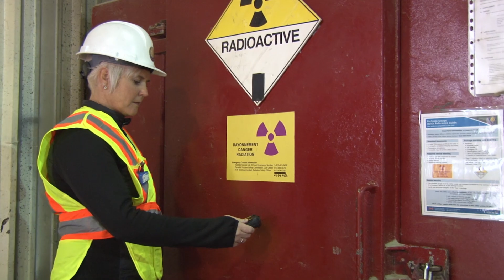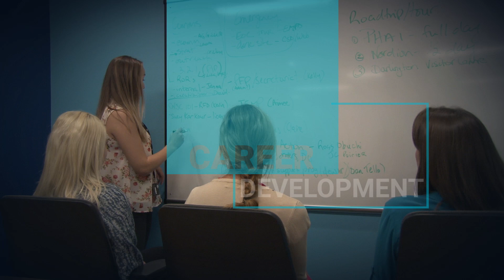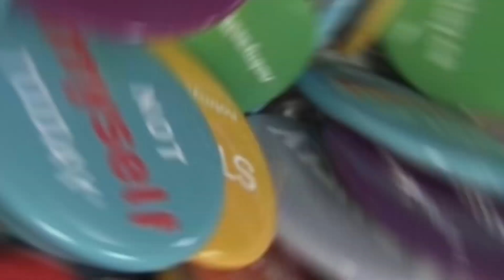Life at the Canadian Nuclear Safety Commission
Learn more about what our employees do and why the Canadian Nuclear Safety Commission is a great place to work.